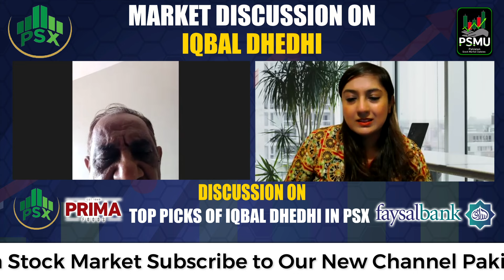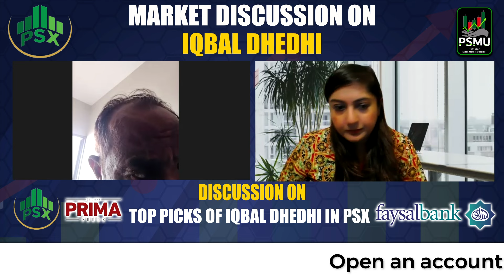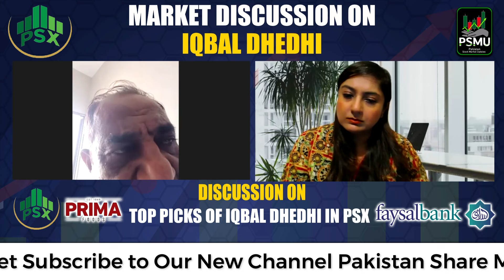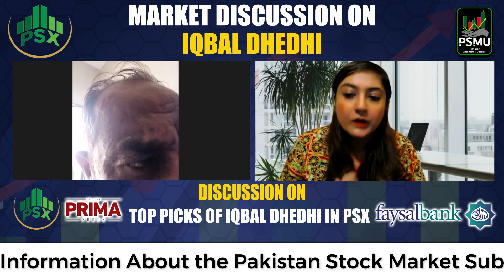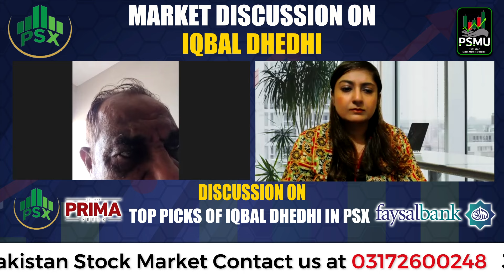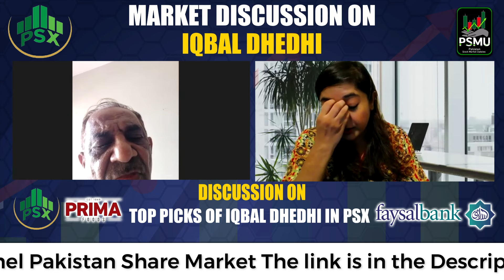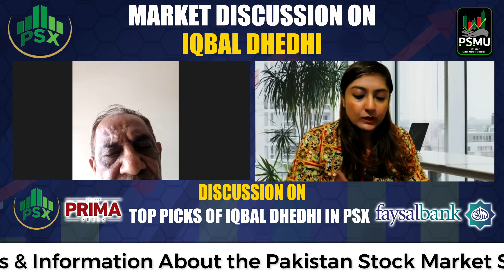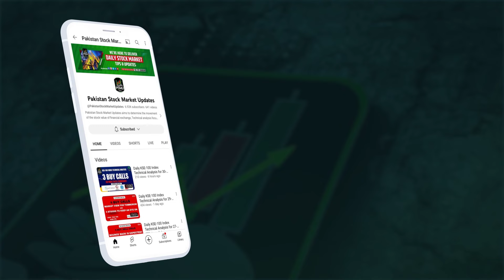Trade With Iqbal Dhedhi Now | PSMU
Welcome to our PSMU YouTube channel, where we delve deep into the world of finance, offering expert insights and analysis to help you navigate the complexities of the stock market with confidence.

At PSMU, we pride ourselves on delivering cutting-edge financial intelligence, backed by EK Global Capital's extensive expertise in fund management, spanning over 18 years. As Pakistan's first CMT-qualified investment manager and licensed security advisor by SECP, the Expert team of EK Global Capital brings a wealth of knowledge and professionalism to every aspect of security advisory services.

Join us on this exciting journey toward financial empowerment and market mastery.

Remember, knowledge is power in the world of finance. Let's embark on this journey together and unlock new opportunities for prosperity and success.

SK Vintage Clothing Worldwide, headquartered in Karachi, Pakistan, stands as a premier destination for vintage fashion enthusiasts. With a steadfast commitment to craftsmanship and authenticity, we specialize in curating timeless pieces that embody the elegance and charm of bygone eras.